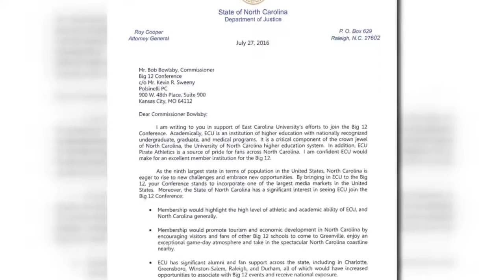Gov. McCrory, Cooper, back ECU joining Big 12 Conference